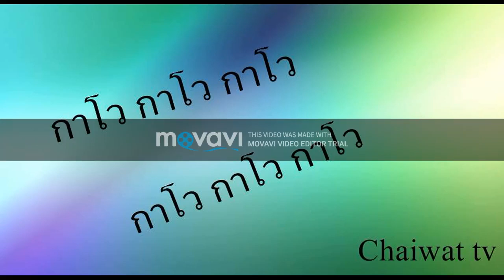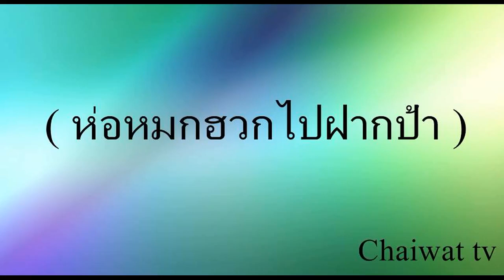แดนจัดไป